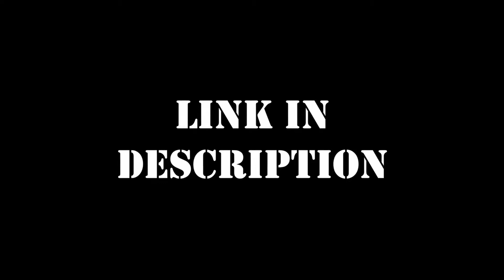The Procrastinator Reacts: My Little Pony Season 2 Episodes 1 & 2